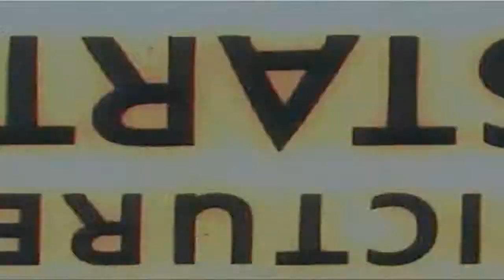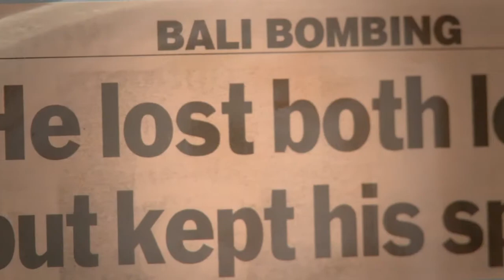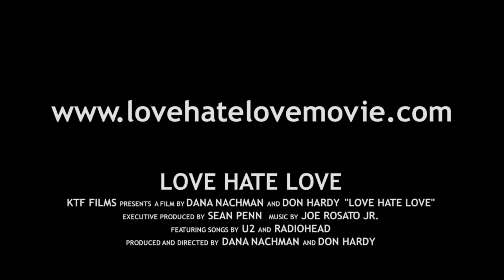LOVE HATE LOVE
Love Hate Love weaves together the stories of three families whose lives were torn apart by some of the most notorious terrorist attacks of the 21st century, yet refused to succumb to despair or hate.

Liz Alderman's son Peter was murdered in the 9/11 attacks on the World Trade Center. Esther Hyman's only sister and a gifted artist was killed in the 2005 bus bombings in London. Australian business owner Ben Tullipan lost both his legs when a one-ton car bomb exploded outside a Bali night club in 2002.
Love Hate Love follows these individuals and their families across five continents, as they struggle to overcome their deep anguish and build positive, world-changing legacies for their lost loved ones.

Liz Alderman and her husband dedicate their lives to opening mental health clinics that help victims of war and terrorism return to productive lives in Cambodia, Rwanda, Uganda and Haiti.

Esther and the rest of Miriam's family are devoted to bringing the gift of good vision to thousands of children in India, inspired by how Miriam's artistic talent went unrealized until her vision was corrected.

Ben learned to walk again with two prosthetic legs and has become a championship golfer. His mission now is to give back by counseling other amputees to help them find the courage to live fully and walk again.

Love Hate Love is a moving story about the resilience of the human spirit, and the power of hope and love to transform lives and help fight hate in the world.